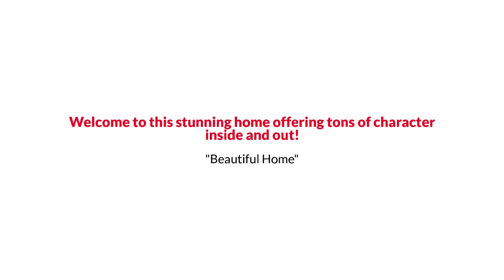22 Club Drive, Stafford, VA 22554 The Reynolds Team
The Reynolds Team Presents, Exclusive Home for Sale! 22 Club Drive, Stafford, VA 22554.

Welcome to this stunning home offering tons of character inside and out! You will love that this home is nestled in a quiet neighborhood while still being an ideal commuter location close to major highways and other local amenities. Backing trees makes for an amazing private oasis that can easily be enjoyed from any of the abundant outdoor spaces like the front porch, rear sun deck, and impressive patio. Inside, a soaring 2-story foyer opens up to a lovely floor plan where no detail has been spared. Cathedral ceilings, brilliant skylights, and crown and chair molding accentuate the bright and sunny floor plan that features a serene morning room, a living room with a cozy fireplace, and a gourmet kitchen that’s been fully equipped with beautiful granite countertops, a center island, and modern gas cooking. Entertaining guests just got easier with the phenomenal lower level that offers tons of square footage, 2 bedrooms, and a walkout gives you endless options to personalize your very own space to create a gym, entertainment hub, or even an in-law suite. Retire after a long day to the luxurious owner’s suite that offers a walk-in closet and a spa-like bath with a soaking tub and separate shower. Don’t miss your opportunity to own this property in the heart of Stafford!